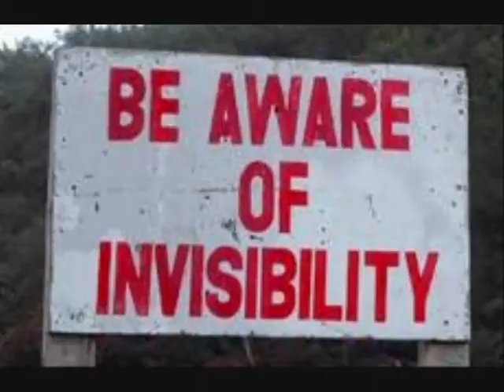Supermarket Car Park (part1).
Supermarket Car Park (pt1).